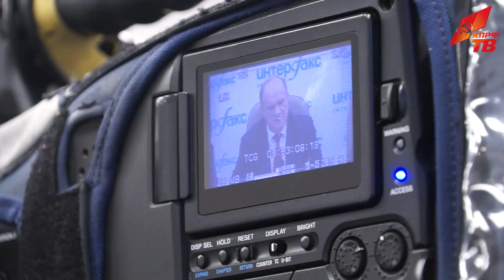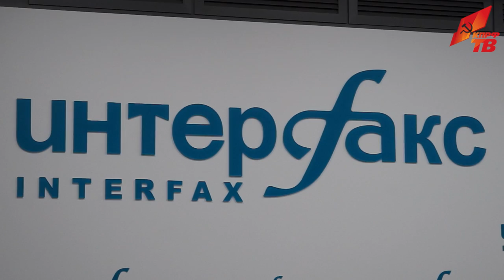Должно быть соперничество команд и программ, а не игра в «праймериз»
9 февраля в ИА «Интерфакс» состоялась пресс-конференция Председателя ЦК КПРФ Г.А. Зюганова, на которой была представлена программа по выводу страны из экономического кризиса.